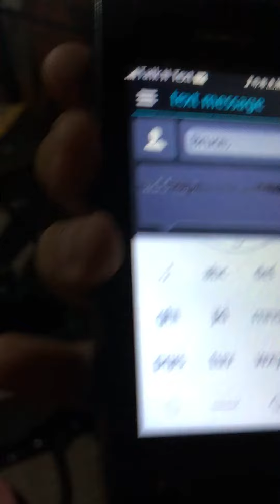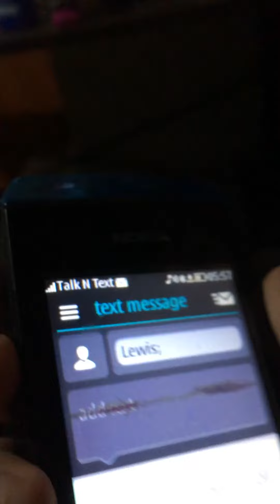Bruce Can Text His Name!